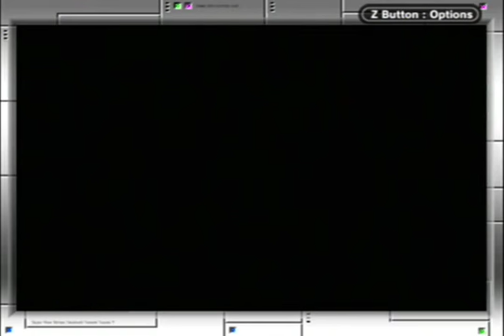Pokemon Leaf Green #28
Viridian City Gym
Giovanni commits Suicide (Well what else would you say happened to him?)
Battle with Gary(Blue) before Victory Road